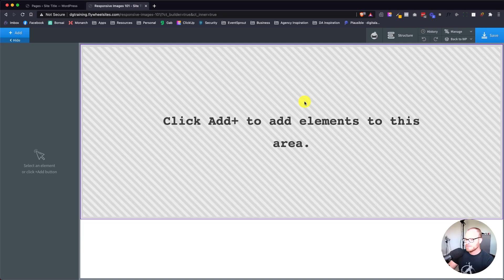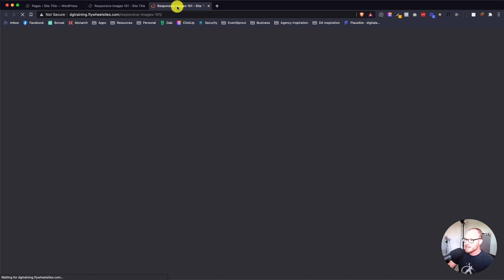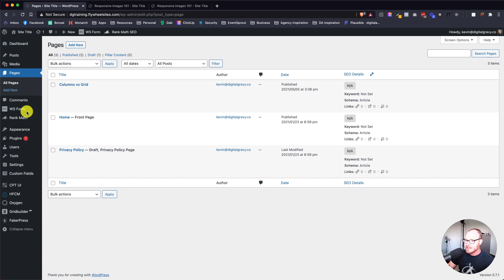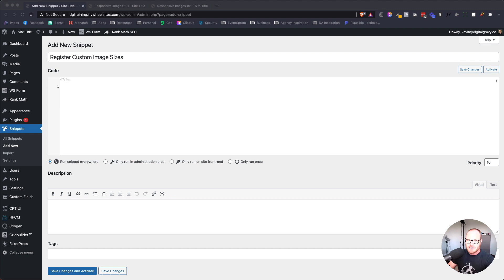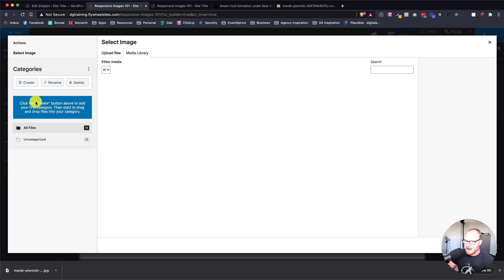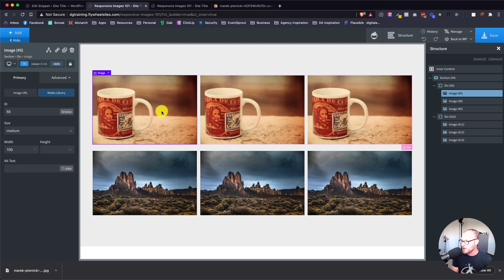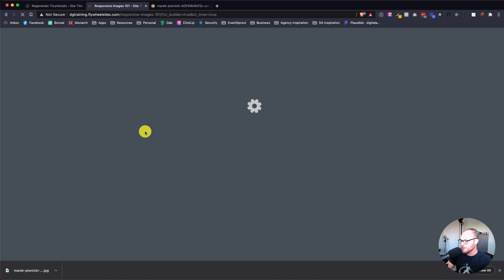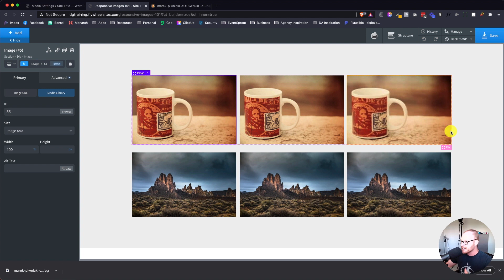Responsive SRCSET Images in Oxygen (Register & Use Custom Image Sizes!)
Ready to learn how to register custom image sizes in Wordpress and use SRCSET functionality in Oxygen for fully responsive images?

In this tutorial you'll learn:

• The difference between "responsive images" (width scales effectively without causing overflow issues) and "responsive SRCSET images" (loading multiple image sizes so the browser can choose the best size.

• The old non-SRCSET way to add images to Oxygen and why it's less desirable.

• How to register custom image sizes in Wordpress for use in Oxygen.

• How many custom image sizes you should be registering and exactly what those sizes are.

• How to insert SRCSET responsive images easily using the Oxygen builder.

• How to regenerate existing images so all their sizes are available in the Oxygen builder.

If you're interested in the OxyNinja utility classes I used to quickly create responsive grids in this tutorial, you can get it here (it's one of the absolute best investments you'll make to your Oxygen workflow)